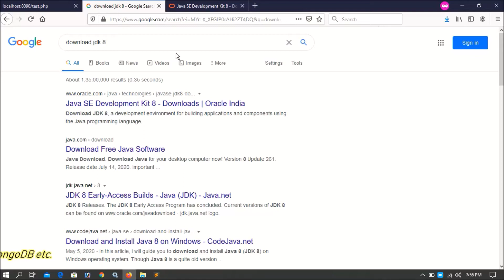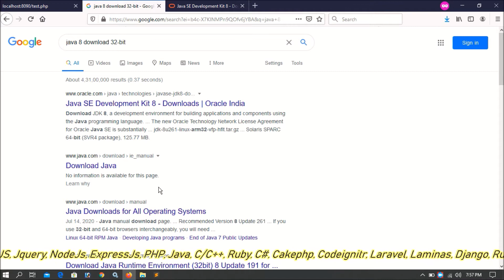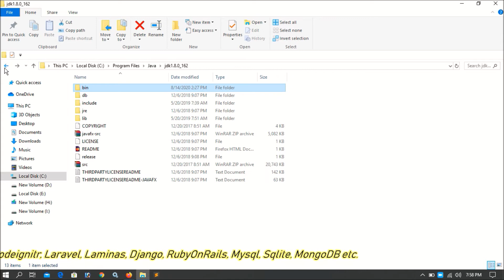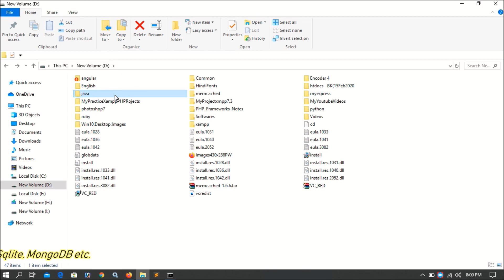Java Programs Part-01 | Where JDK Stored | Java Development Kit | JDK Installation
How to install jdk on windows?
What is jdk?
Where is JDK stored on windows?